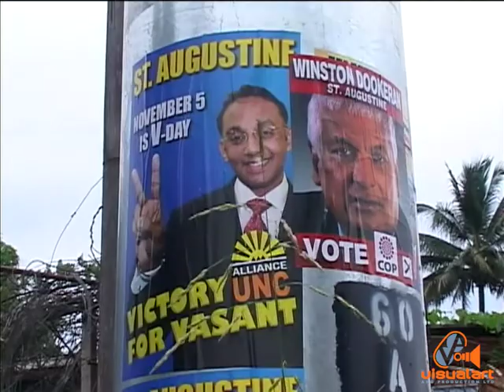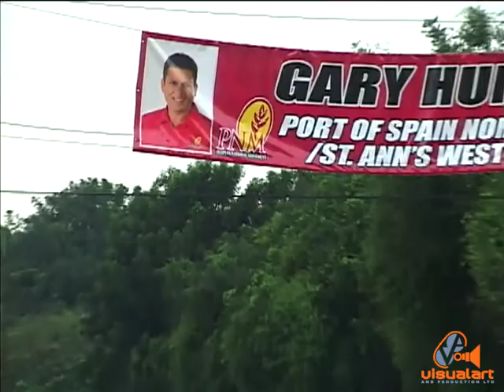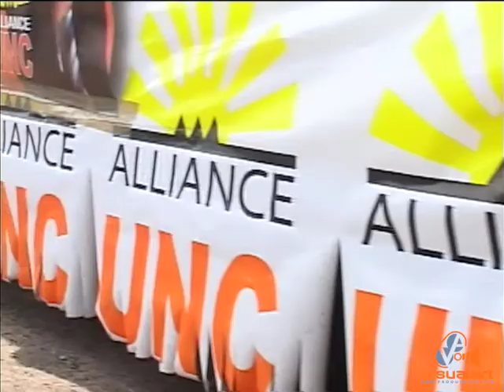Memories of Elections past - Campaign Financing - 2007 - Gayelle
2007 Elections. Reporting by Robert Clarke. No changes in 2020.